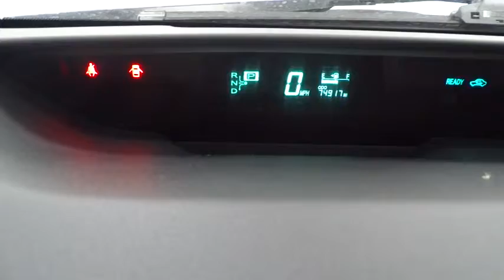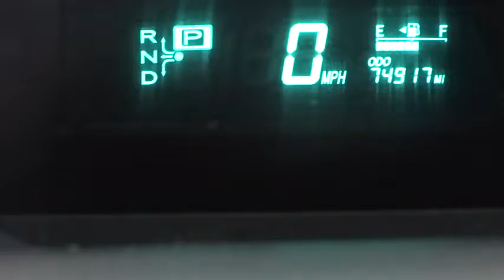2008 Toyota Prius Corpus Christi, Alice, Kingsville, Portland, Robstown, TX 737195A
2008 Toyota Prius  - Stock#: 737195A - VIN#: JTDKB20U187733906

3232 U.S. Hwy 77

5D Sedan, 1.5L I4 SMPI DOHC, CVT, FWD, Blue, ABS brakes, Alloy wheels, CLEAN CAR FAX!!!, DEALER WARRANTY!!!, Heated door mirrors, Illuminated entry, LOCAL TRADE-IN, Low tire pressure warning, Remote keyless entry, and Traction control. If you've been hunting for the perfect 2008 Toyota Prius, well stop your search right here. This wonderful car is the gem that is certain to amaze you with its fresh, never-smoked-in smell. When Mother Nature gets a little grumpy, the FWD power delivery will help keep you in control. We all know she can get kinda moody. The Prius scored the top rating in the IIHS frontal offset test.